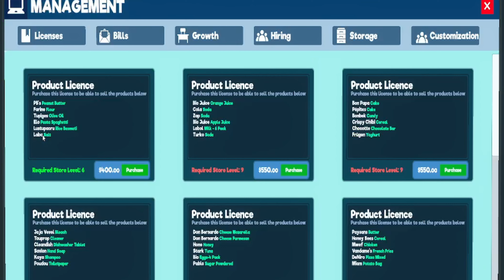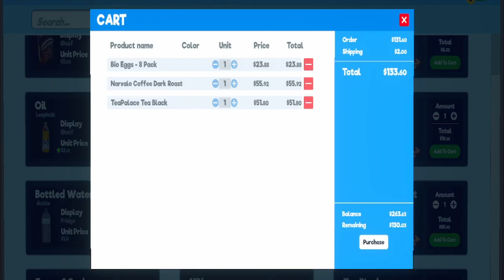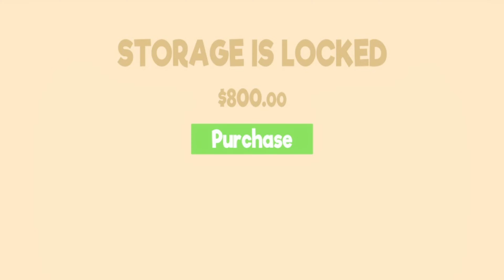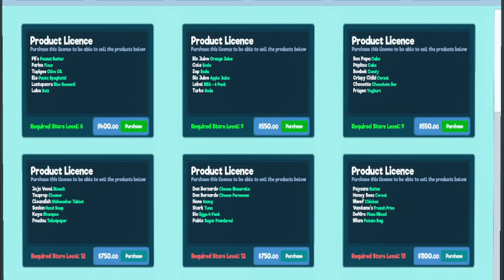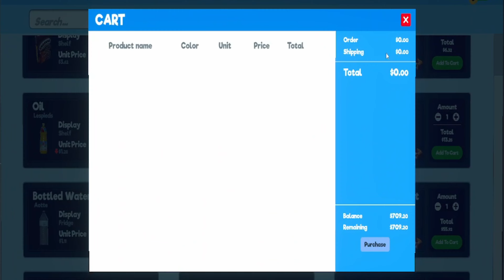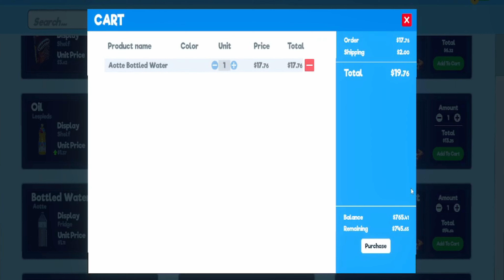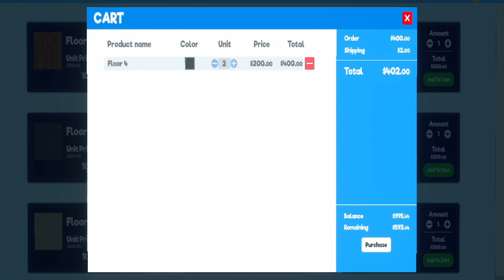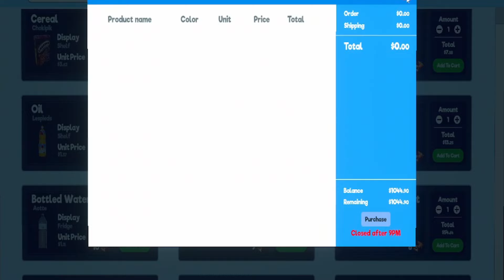Hiring Our First Employee!! - Supermarket Simulator Part 2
Welcome back to KXNG-MART!! In this video we strive to hit expand and GET SOME HELP as we fumble the bag through this journey.

Intro Music Prod by Forte Da Don
All Other Music and Outro Prod by AkagiWRLD999